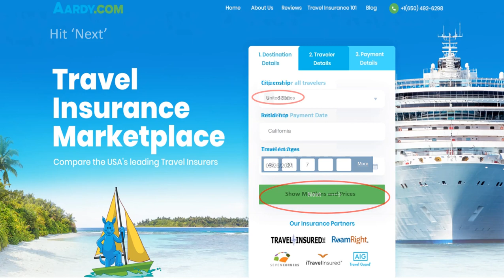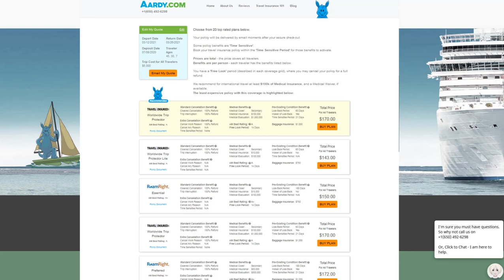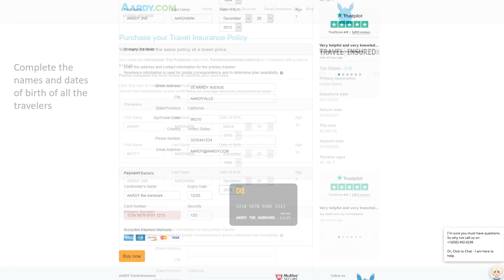IMG Outreach Travel Medical Insurance - AARDY